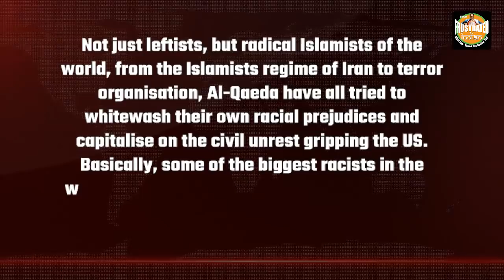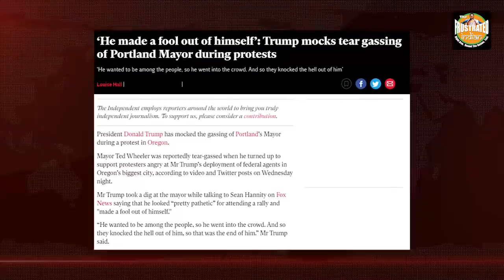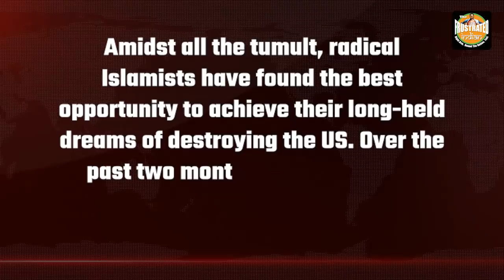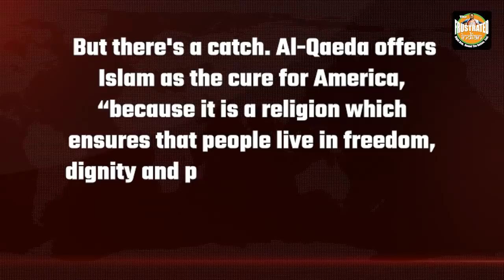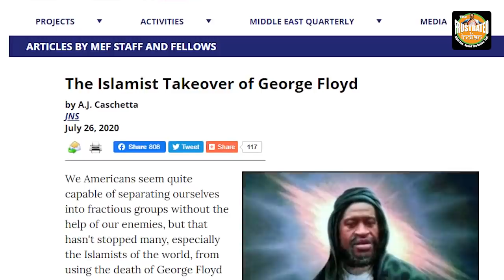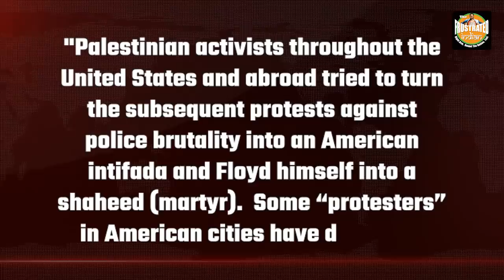The tragic takeover of 'Black Lives Matter'